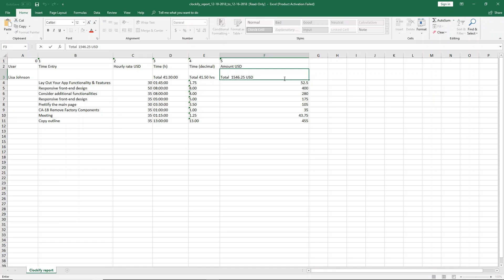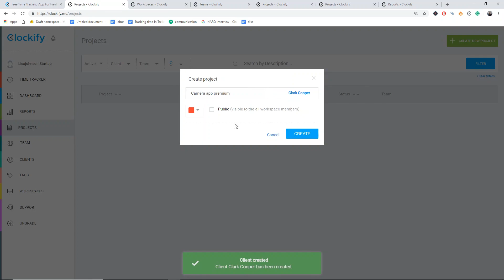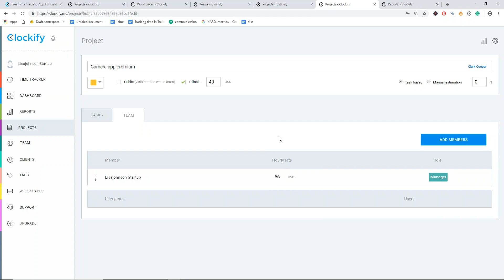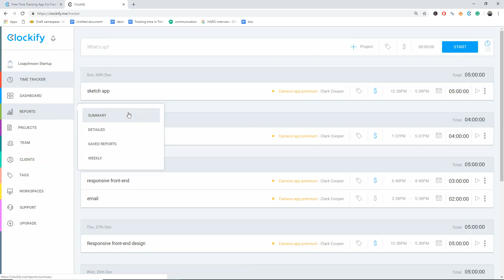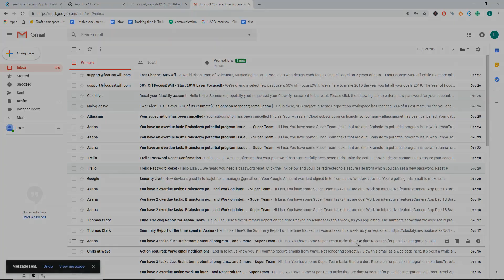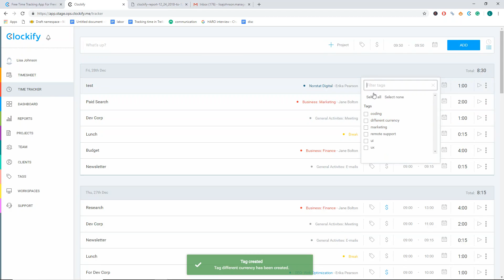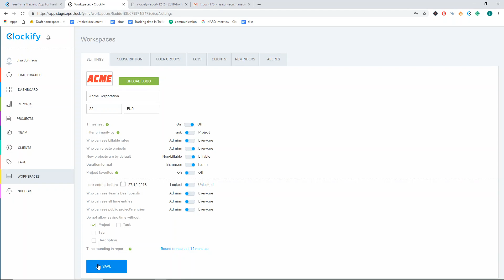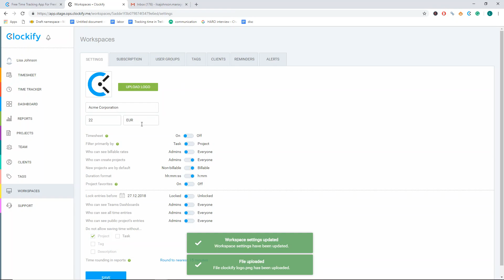How to Track Your Hourly Freelance Rate with Clockify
Are you a freelancer looking for the best way to track and calculate your billable hours? Here's how you can do that in just a few clicks with Clockify.

Clockify is free time tracking software that lets you track billable and non-billable time with just one click.